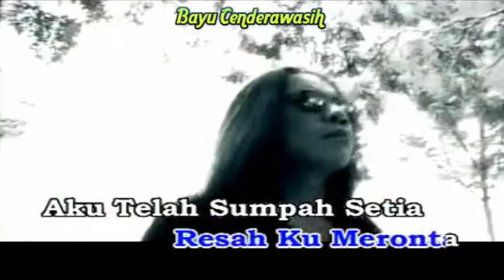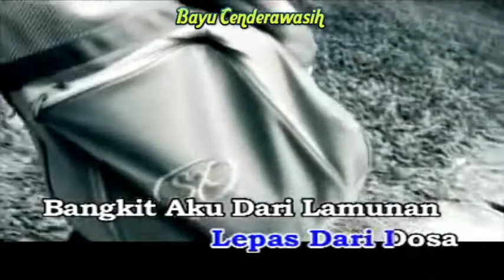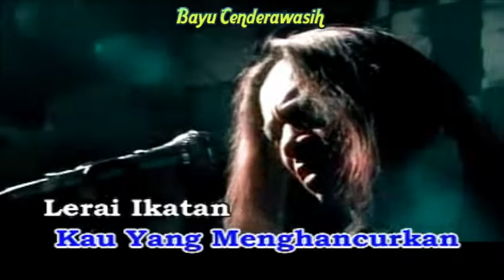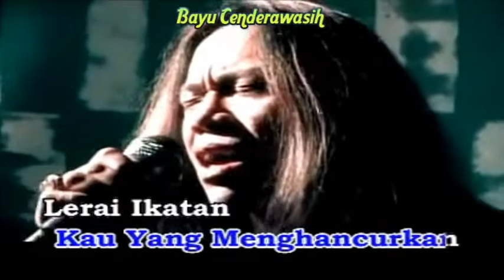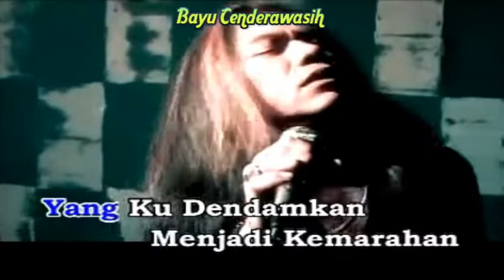Jemu by May [Original Audio-HQ] | Karaoke Tanpa Vokal